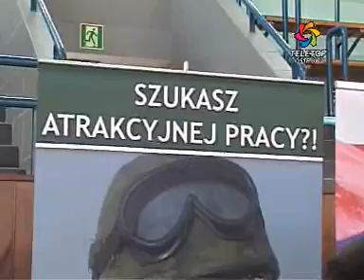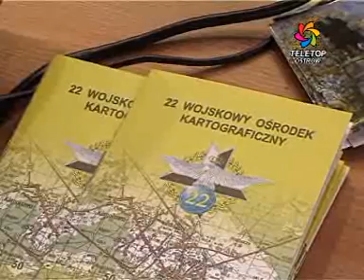Targi pracy w Wyszkowie